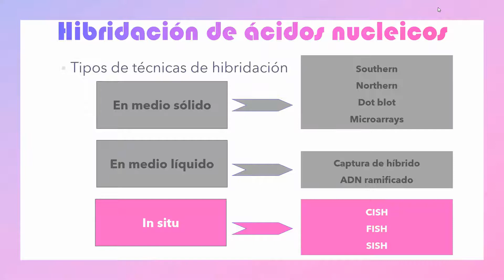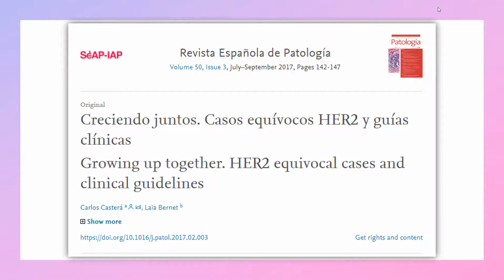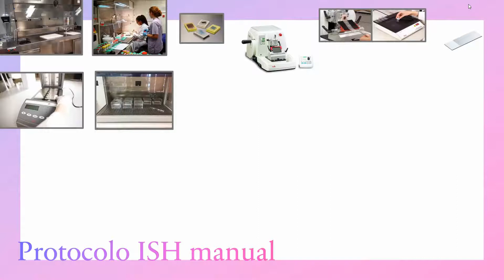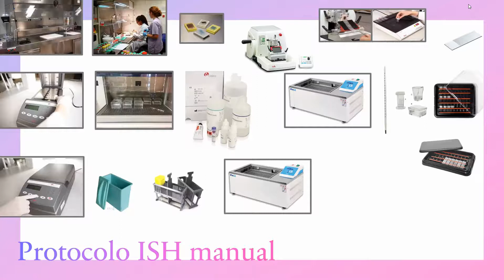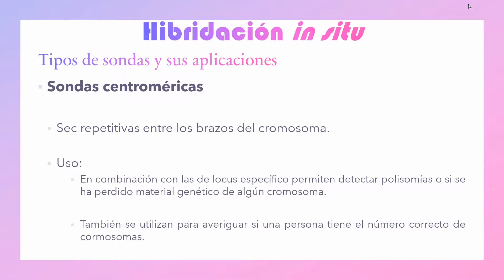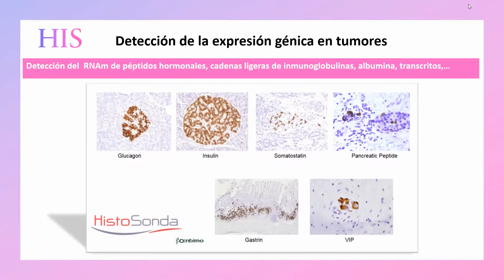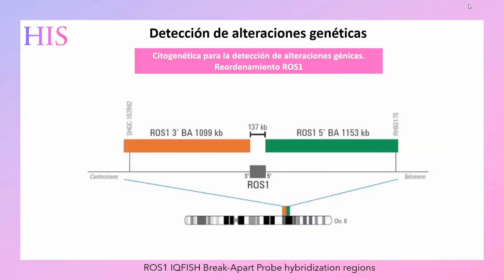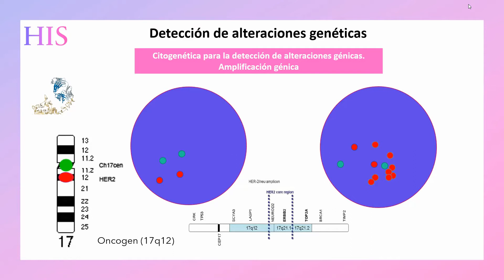Hibridación in situ. Técnica, tipos y aplicaciones.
Video presentación sobre la técnica de biologia molecular Hibridación in situ (HIS). Protocolo, tipos y aplicaciones en el ámbito del diagnóstico.